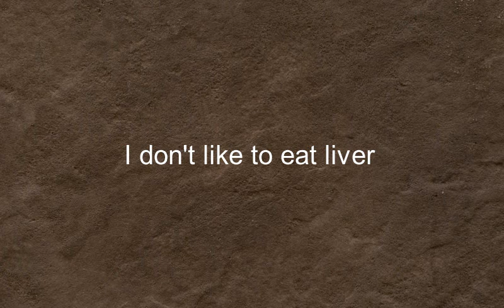Como se dice No Me Gusta Comer Higado en Ingles